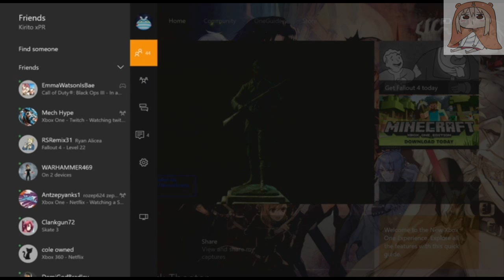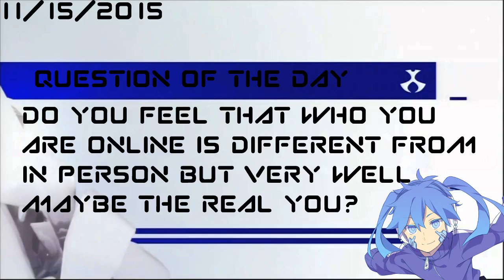We Stand With Paris, My Thoughts on the Terror Attacks In Paris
Its really an upsetting tragedy that had happen upon the daily peaceful lives of French citizens and now many precious lives are gone and for what gain? Whether terrorism, government Involvement, or self beneficial plans and groups understand how life is truly precious. You or someone you love could be here today and next thing you know gone tomorrow. With that being sad Live as the best you can till the very end! Love you all Peace!

kik: ChildrenRecord
kik Group: OtakuGaming
XBL GT: Kirito xPR